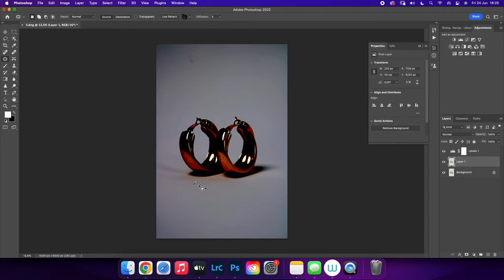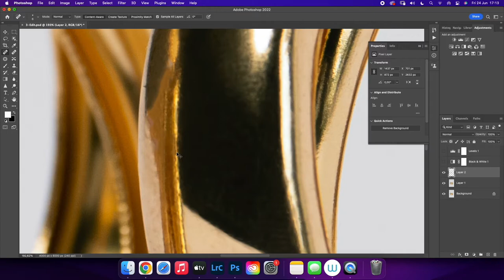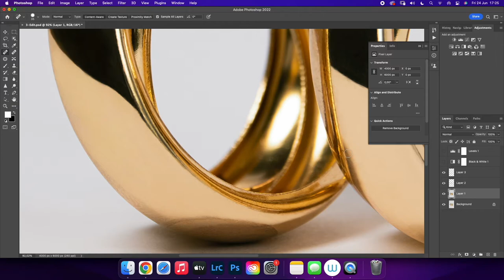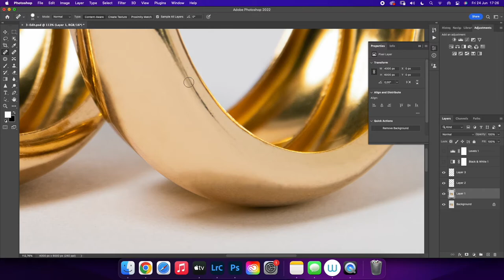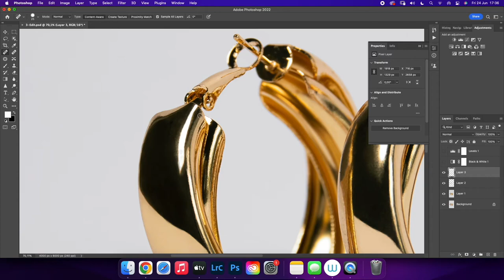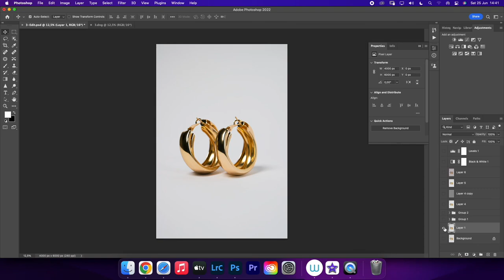Product Photography Retouch